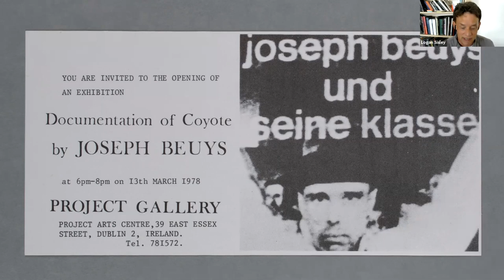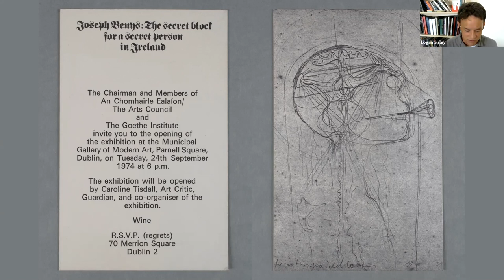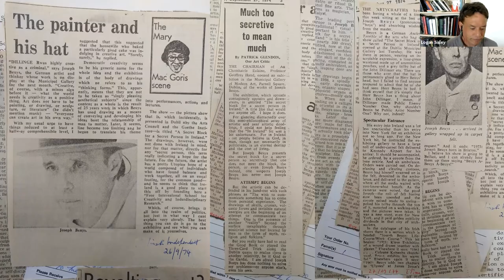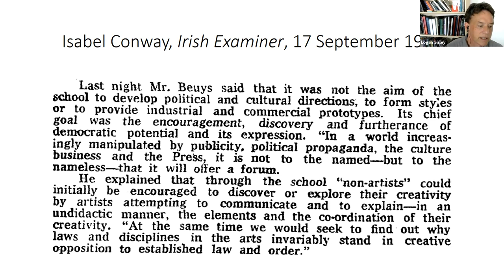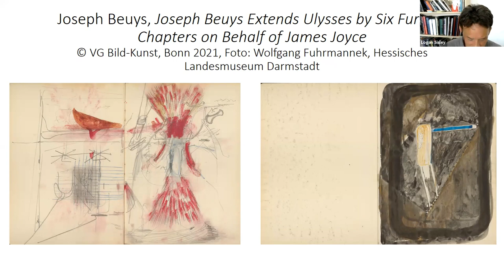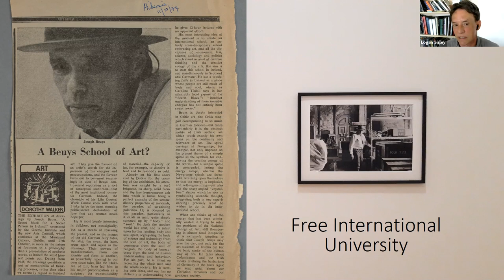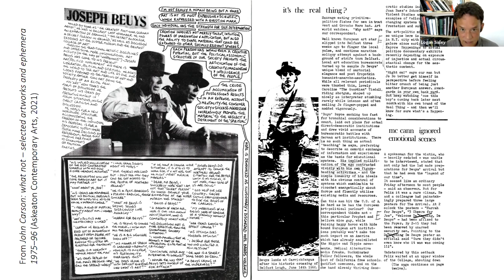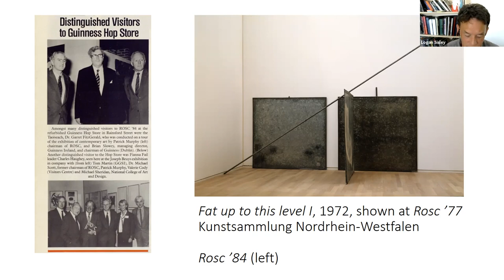Mythmaking and Meaning Summer School - Virtual Tour of Beuys exhibition with Logan Sisley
Virtual tour of 'Joseph Beuys: From the Secret Block to Rosc' exhibition on with Exhibition Curator Logan Sisley.

This talk was part of the Mythmaking and Meaning Summer School, 27-29 August 2021, which took place in connection with the exhibition 'Joseph Beuys: From a Secret Block to Rosc'